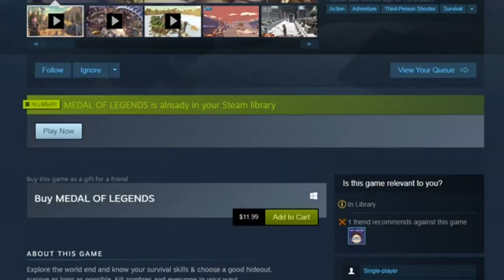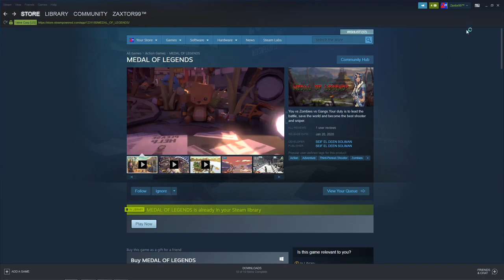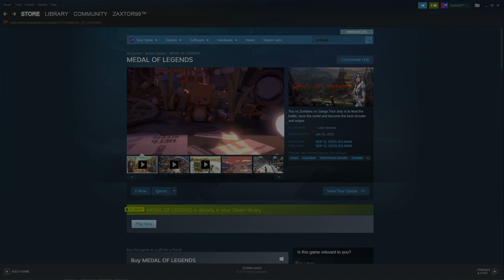M.I.S.S. #91 - Medal of Legends - This Game Gets A Medal... A Medal of Legendary Steam Sewage!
You can find this absolutely atrocious pile of asset flipped stolen trash on Steam right HERE: